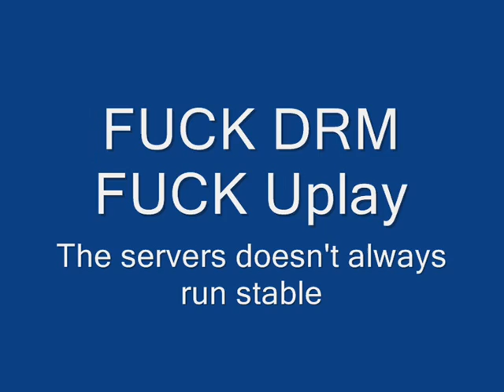Assassin's Creed 2 Bug.wmv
Free Climb Bug in ACII (funny)

btw... fuck DRM. Couldn't reach servers last sunday.